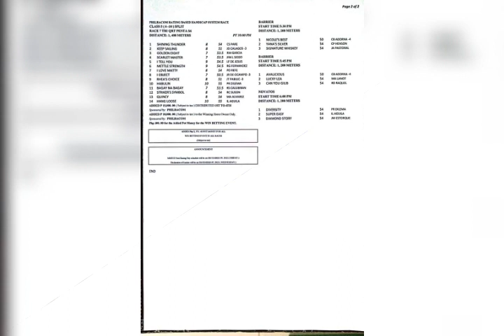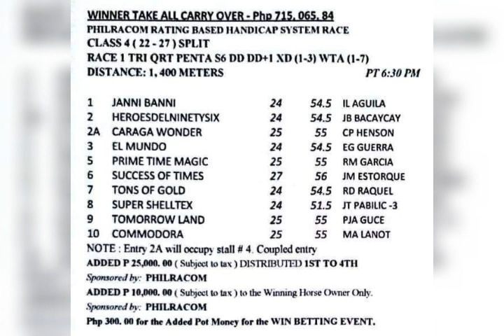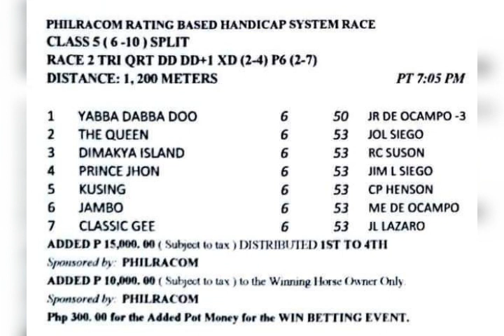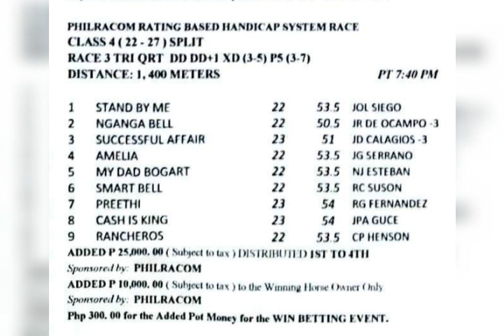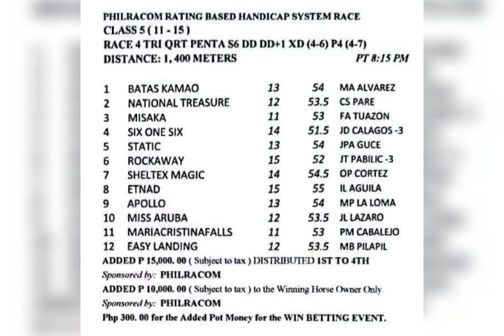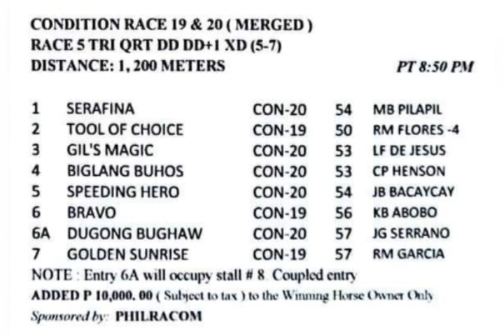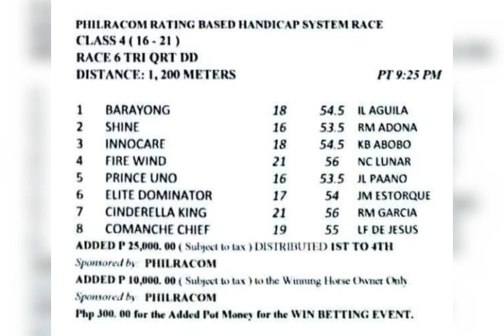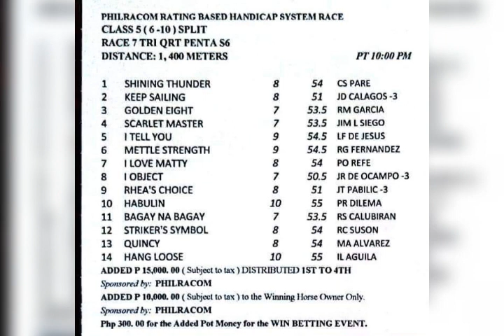Metro Turf 07Dec@dehadistatipsters